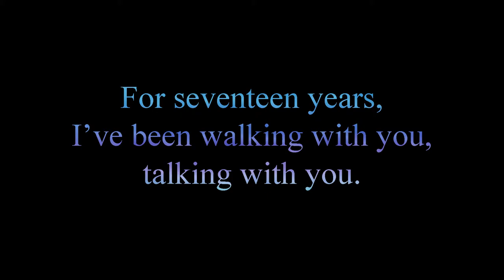If Dogs Could Talk - OFFICIAL Book Trailer - Talking African Grey Congo Parrot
If Dogs Could Talk was inspired by a real living parrot, named Orion. Orion is an African Grey Congo parrot. She has lived with the author, since she was three months old. She was 17 years old during the last year of having her words documented. Some things will be offensive to people. When you're reading her words..please don't take anything personal. You are seeing a real look into a parrot's vocabulary. For scientific reasons...the exact words she said, were documented, chronologically, from current to past.

Jamie Skeie created a children's book series about Orion also. It's called, Orion the Star. She is featured in this book series as the superstar parrot, who flies from Orion's Belt, to save all creatures in distress. The first book in the series is called, Orion the Star: The Pink Dolphin.

Orion learns new sentences everyday. This book was created to help other pet owners...know what their pets might be thinking! Animals are smarter than some people realize. After reading, If Dogs Could Talk, you'll feel closer to your loved ones You'll know what your pets would say..if they could talk!

Orion has learned how to speak, without being given treats. She has learned naturally. Just like if you were to move to another country...and pick up on the language, from living there. This book proves an African Grey's intelligence..is the same as their age, in comparison to a human's age, and intelligence. Orion, at 17 years old, demonstrates the same cognitive, and speaking abilities as humans, the same age. And, she's more intelligent than most teenagers!

Amazon Author Page for Jamie Skeie

Kindle Edition

Paperback Edition